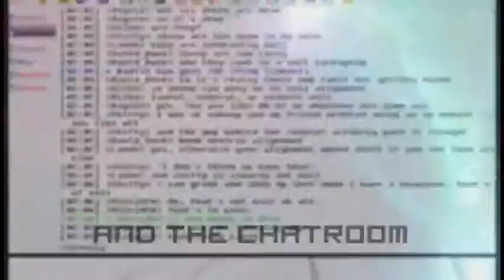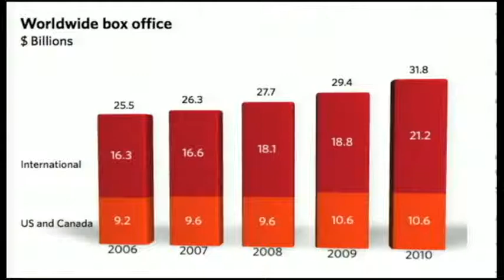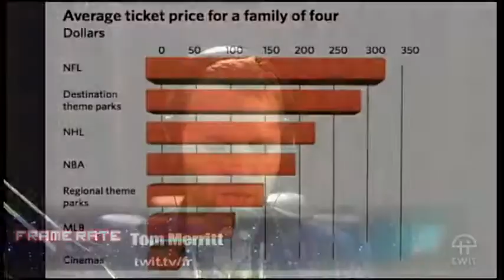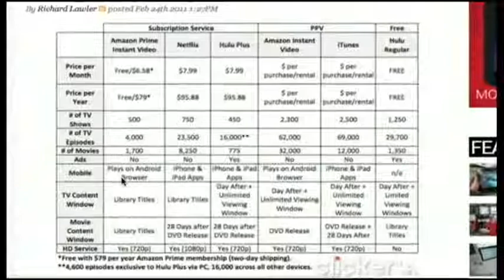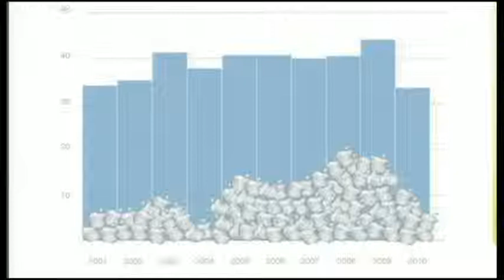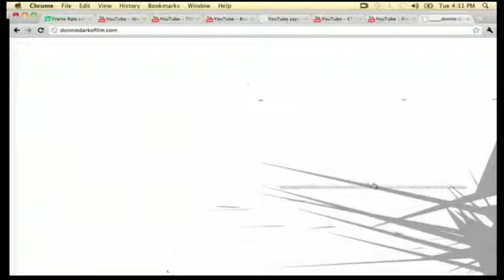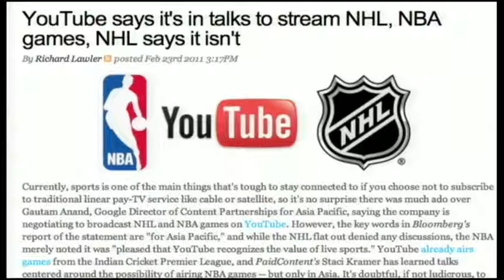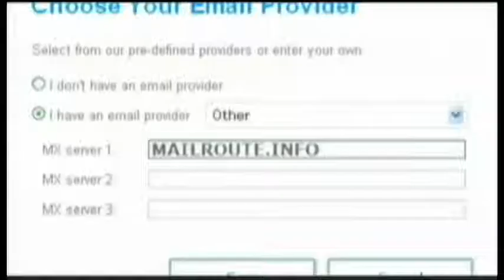Frame Rate #14: Spin Factory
Theatres are making money, CBS is making money for Netflix, ET has a sequel, and more.